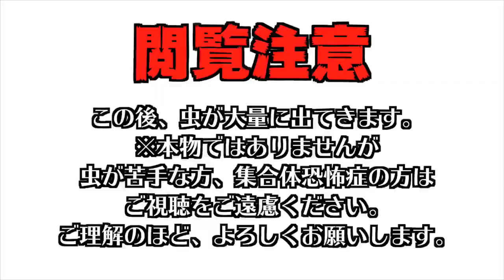【閲覧注意】セイキン「気持ち悪い」発言元動画【虫が苦手な方のご視聴はご遠慮ください】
【閲覧注意】アリの缶詰が想像以上に気持ち悪かった。。。【虫が苦手な方のご視聴はご遠慮ください】